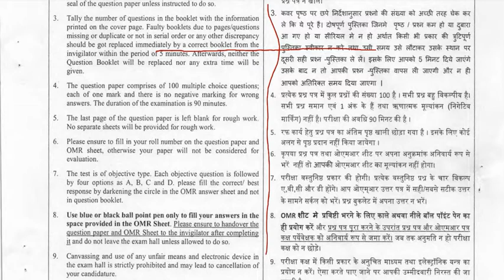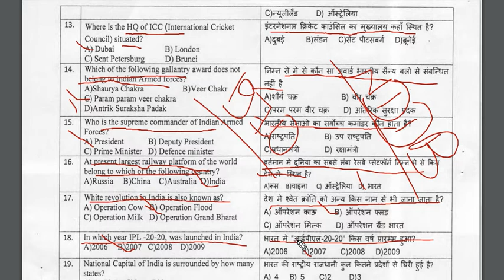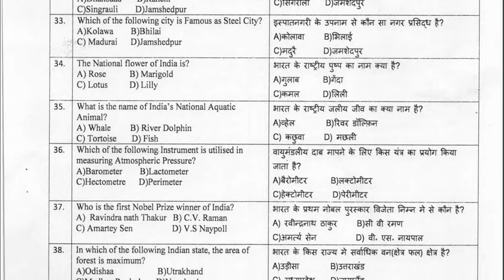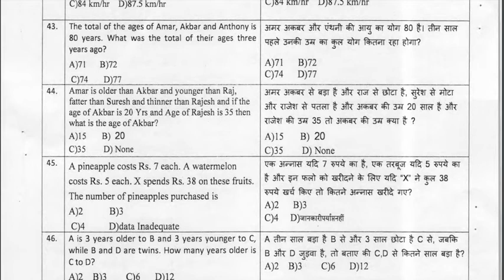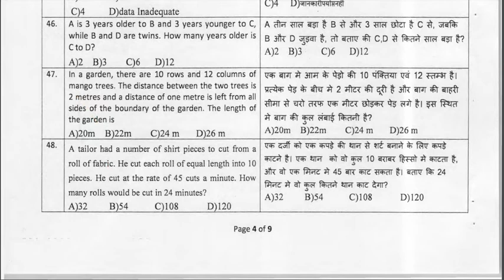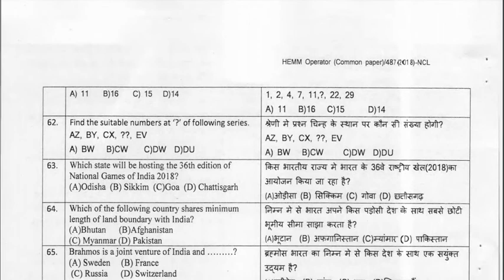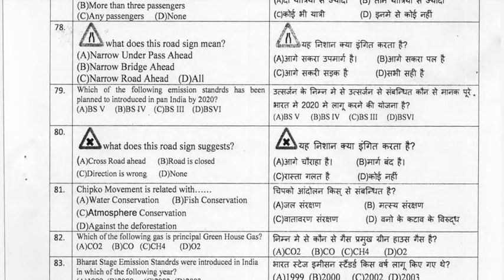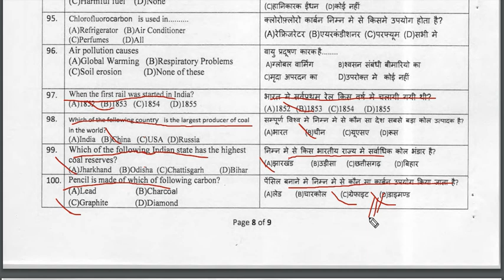NCL Exam || HEMM Operator || Previous Year Paper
Paper Analysis of 2018 NCL Exam/HEMM Operator .

Boya mic
Laxmikanth Polity